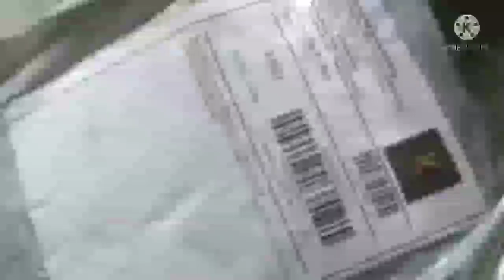बनारसी सुट 🥰*Heavy Banarsi Satan Suit (Semi Stich Lehenga)!!!!*😍 15 Colour Humrahi Piyor Odni